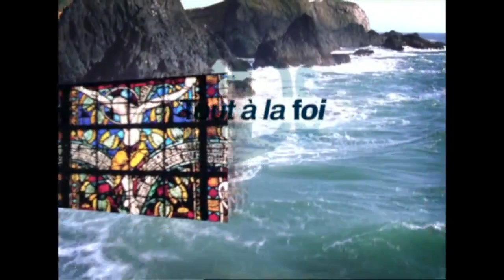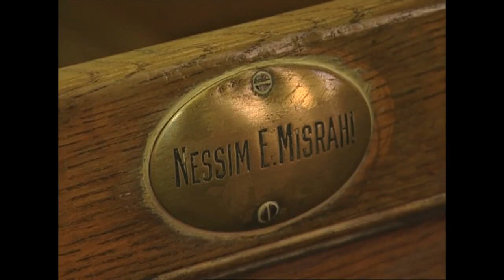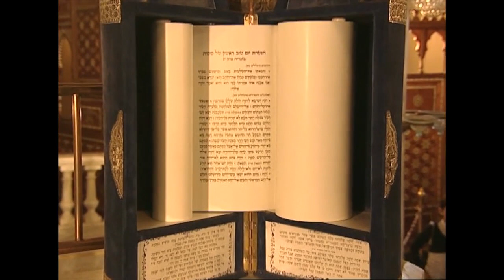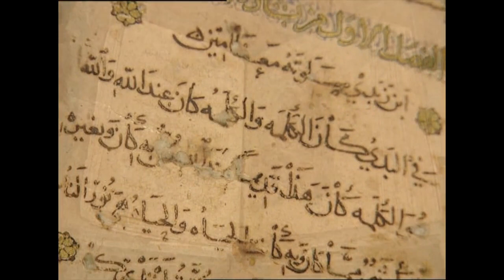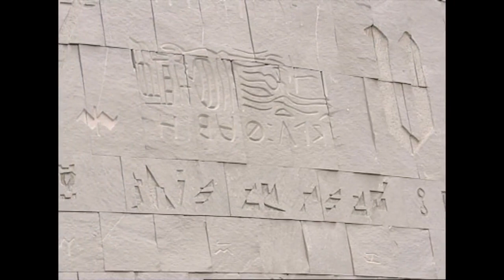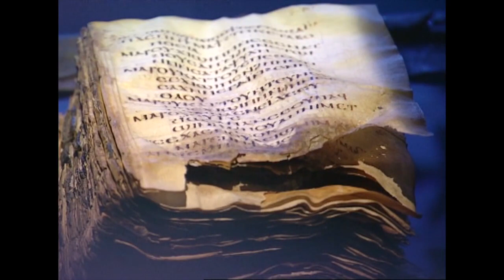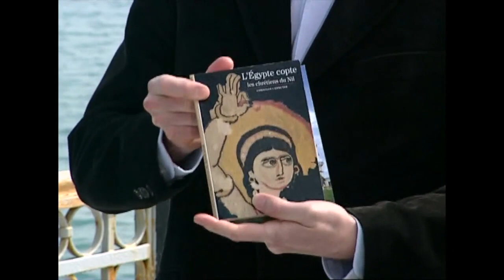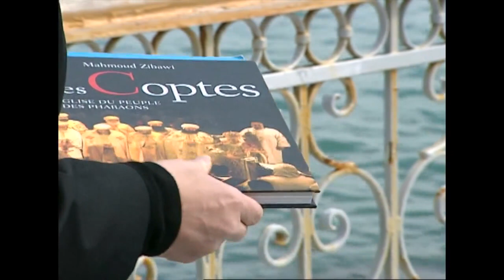لماذا الأسكندرية.. وثائقي فرنسي تصوير أحمد صلاح الدين والإيطالي Gregorio Venteo وإخراج Michel Baulez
لماذا الأسكندرية.. وثائقي فرنسي ضمن السلسلة الوثائقية Le Jour du Seigneur
إنتاج ٢٠٠٧

 تصوير أحمد صلاح الدين طه والمصور الإيطالي Gregorio Venteo وإخراج المخرج الفرنسي  Michel Baulez

les évangiles apocryphes